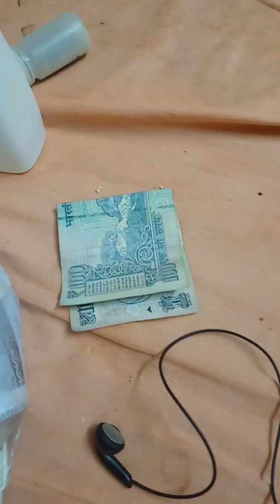పెద్ద మనసు ఉన్న వాడే. పెద్ద మనిషి...